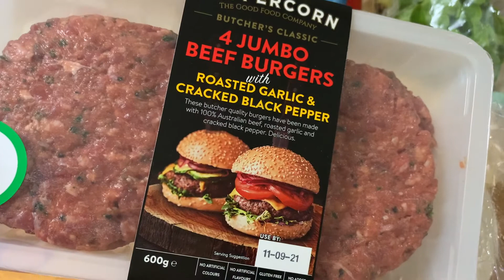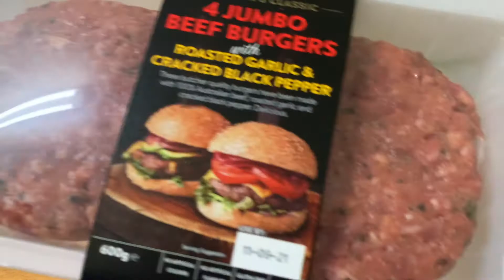AKHIR PEKAN MALAS MASAK?MAU YANG CEPAT TAPI ENAK & MENGENYANGKAN? BIKIN AJA BURGER || MENU WEEKEND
SAJI : 1-2 orang

BAHAN :
3-4 roti burger
3-4 daging burger (Aku beli dari supermarket). Bisa bikin sendiri
1 bawang bombai, iris tipis
1-2 tomat segar, iris tipis
1 timun, iris tipis
Daun salad beberapa lembar. Aku pakai lettuce oak
OPTIONAL : saus tomat, mustard, mayonaise, keju, oles dengan mentega atau margarine